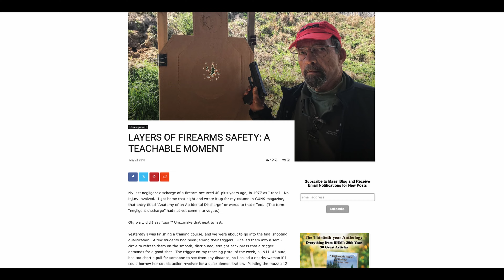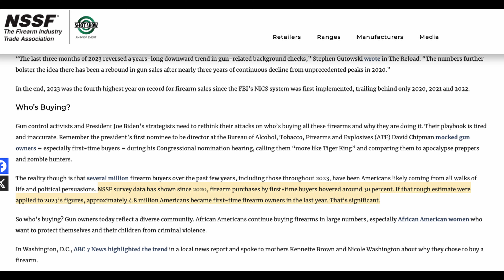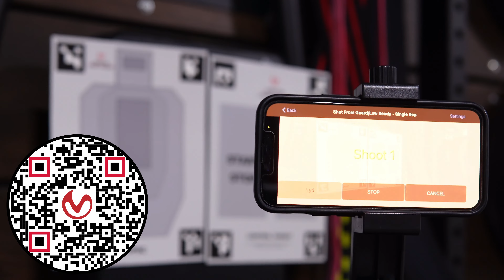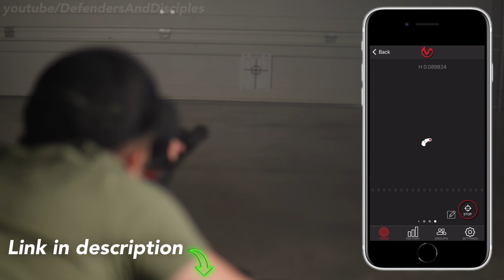Preventing Negligent Discharges and Accidental Discharges